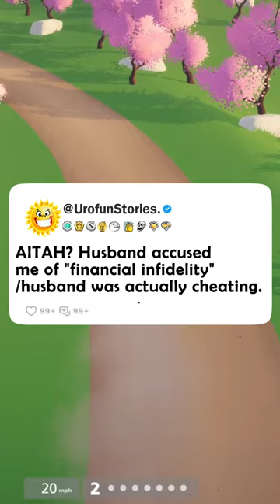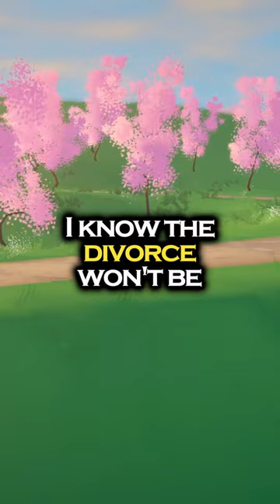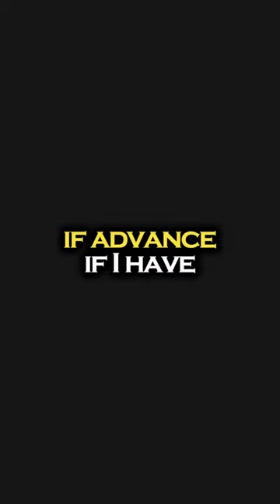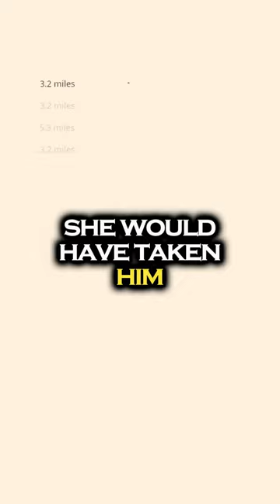AITAH? Husband accused me of "financial infidelity"/husband was actually cheating. Reddit Cheating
AITAH? Husband accused me of "financial infidelity"/husband was actually cheating

reddit stories entitled family
aita reddit stories
reddit stories
reddit aita
reddit confessions
reddit cheating